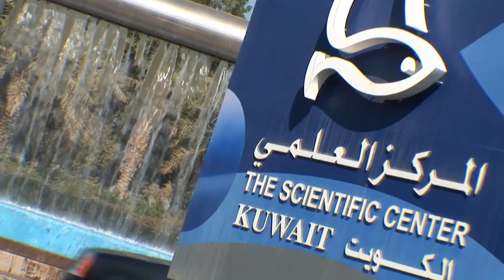Courtyard Kuwait City - Experience Our Hotel (Full Version)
The Courtyard by Marriott Kuwait City, a downtown business hotel in Kuwait, is conveniently located near several embassies and financial and business districts. As you enter our magnificent atrium-style lobby, our staff greets you with five star service. Guest rooms offer a spacious layout with work desk, FREE high-speed Internet, satellite TV, mini-bar and safe. With the Courtyard Health Club, rejuvenation is an integral part of your stay. Work out in the fully equipped gym, relax in our steam room or sauna, and swim laps in our outdoor pool overlooking Kuwait City. When planning an event, our facilities are unmatched. Our culinary team creates tailored meals and our event team helps with every detail. Marriott also manages the 1,500 sq m Arraya Ballroom, which is adjacent to the hotel, and is perfect for gala dinners and social events.As part of the magnificent Arraya Centre, the Courtyard by Marriott Kuwait Hotel is near it all: large shopping malls, major companies & the largest conference hall in Kuwait.